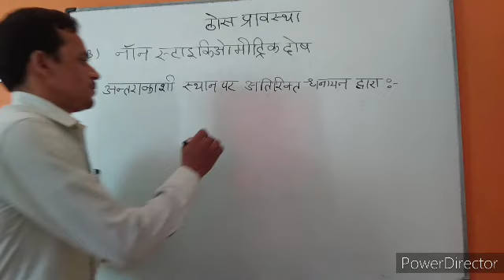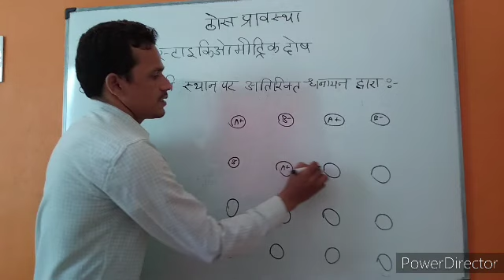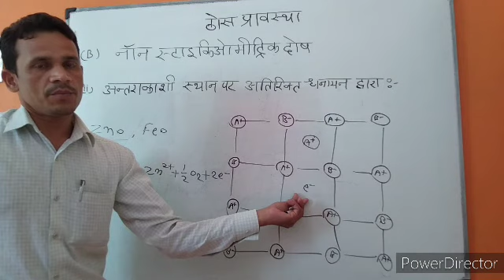अन्तराकाशी स्थानों मे अतिरिक्त धनायन Extra catoins in interesting sites